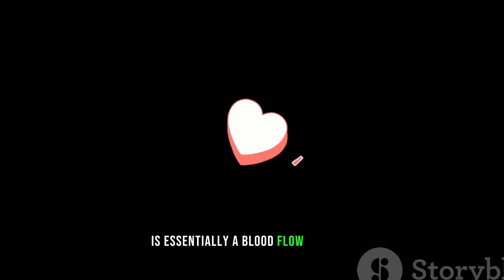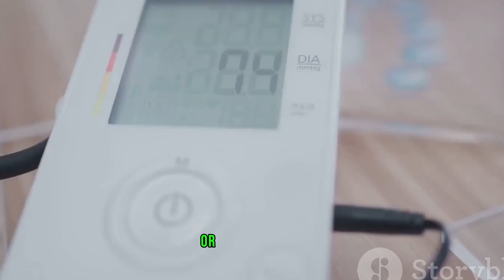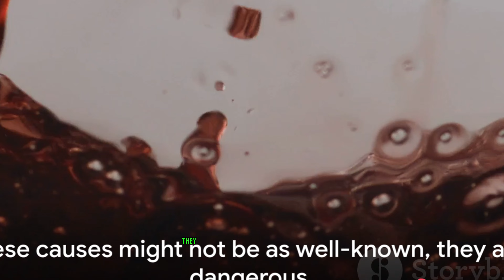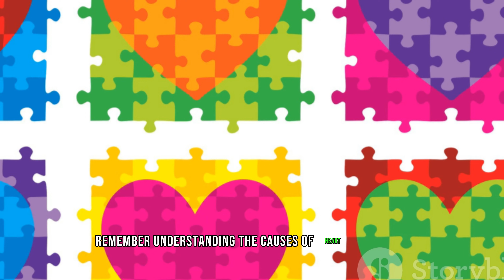Heart Attack: Unveiling the Silent Killer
Hello everyone! In this crucial video, we unveil the silent yet deadly reality of heart attacks. Join us as we explore the signs, risk factors, and preventive measures to protect your heart health. Understanding the silent symptoms can make a life-saving difference. Watch now to empower yourself with knowledge about this silent killer.